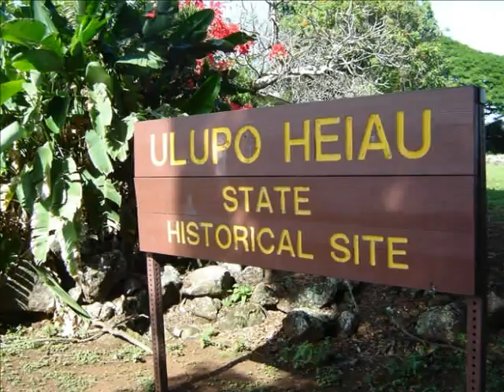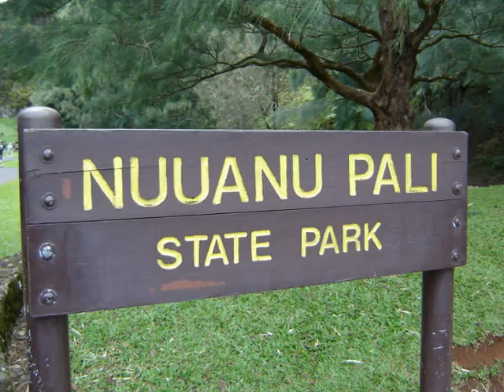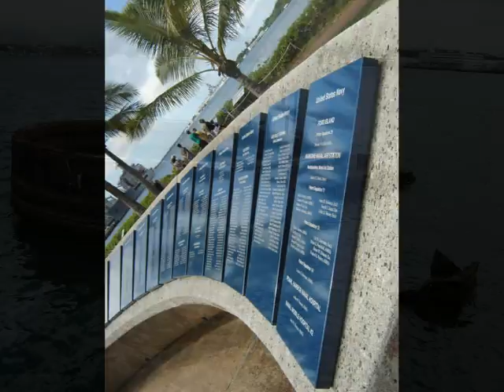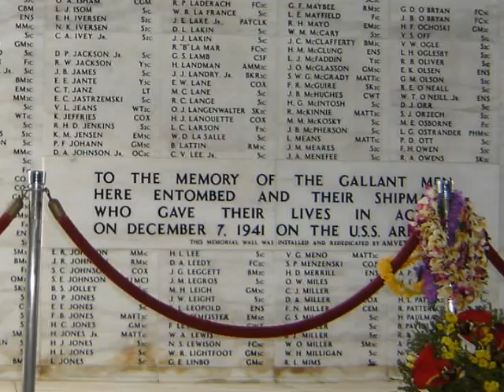BearKats in Paradise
Sam Houston State University HIS 475 Hawaiian Culturalism/Pluralism.  Pics taken by SGresch